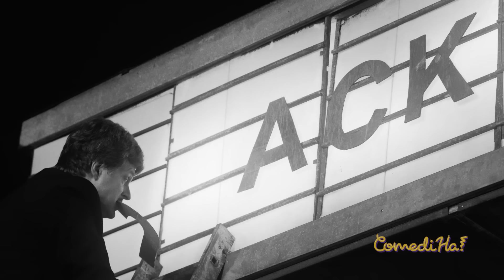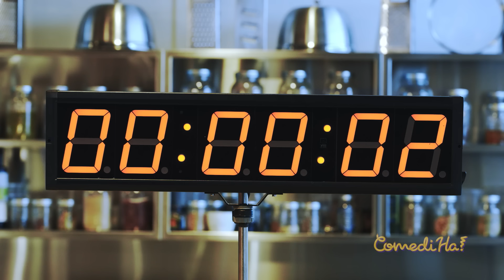WHERE DID SHE PUT THE MAYO? // LOL ComediHa!